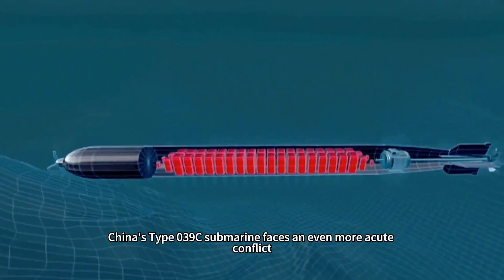A new generation of sharp 039C submarine, 4 VSL performance?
When China's Type 039C submarine is caught in a critical decision - whether to sacrifice 30 tonnes of load for the missile drogue unit, or stick to the iron law of ‘stealth is king’? The technological debate over the 3,600-tonne conventional submarine is shaking up the underlying logic of modern naval warfare. The Pentagon's satellites are watching every detail of the design, because the answer is not only about the fate of a submarine: if the drogue system breaks through the traditional positioning, it will overturn the century-old division of labour between nuclear and conventional submarines, and even rewrite the rules of underwater attack and defence in the Western Pacific. Is it a technological leap or a strategic trap?